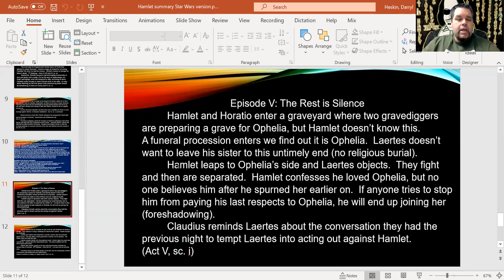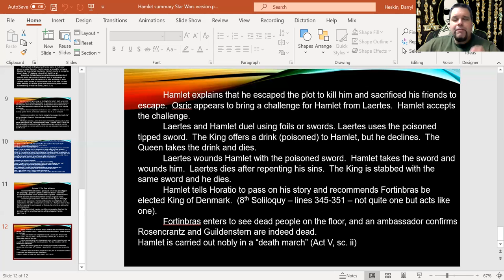February 4 Hamlet Act Five Summary